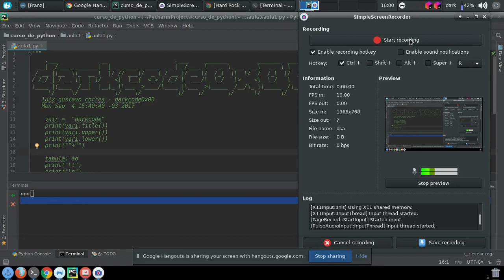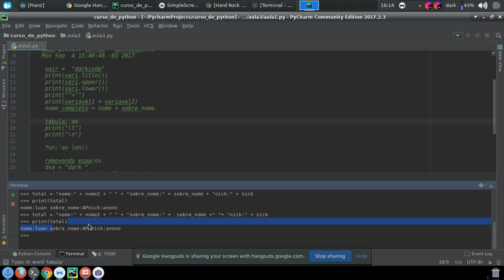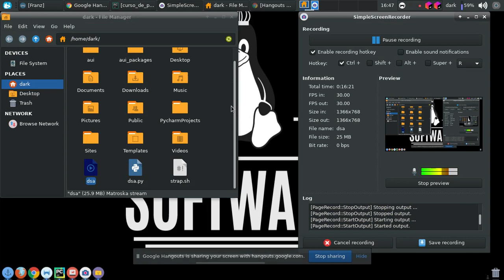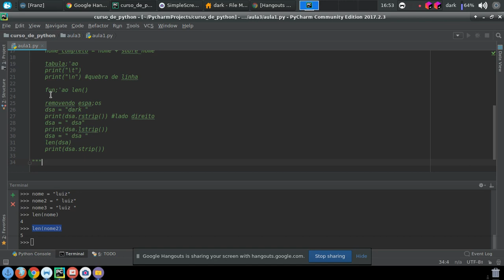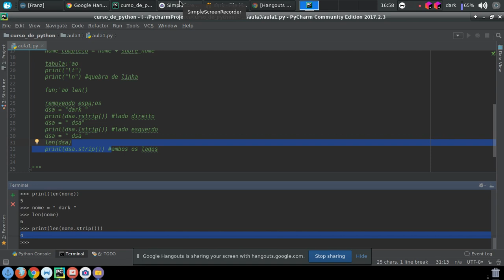Curso de Python Darkcode0x00 aula 3 strings part2